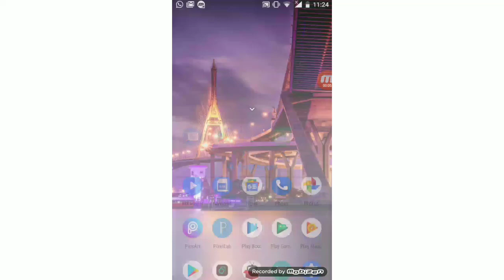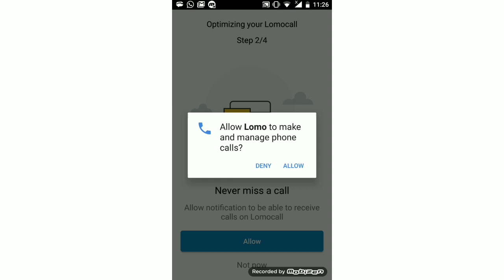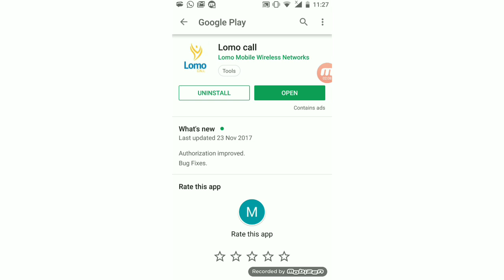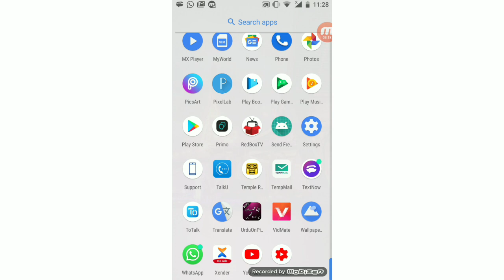2018 best international Calling Global calls Pakistan India Bangladesh 2018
Download App..